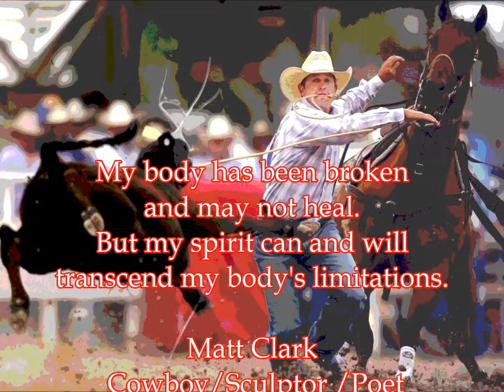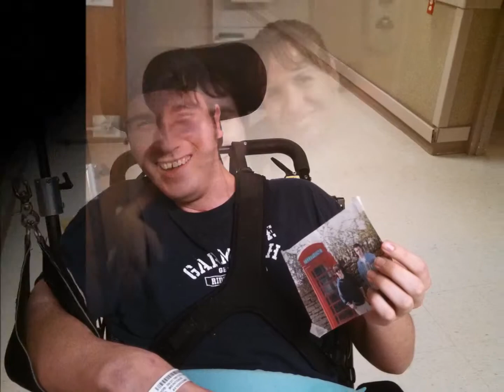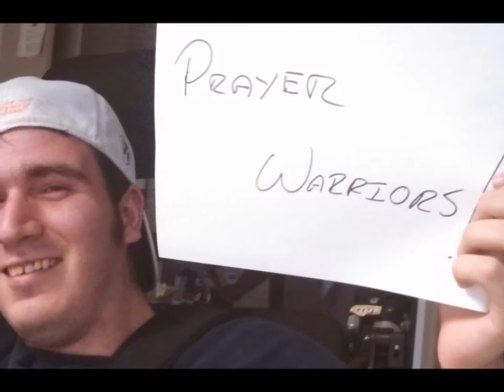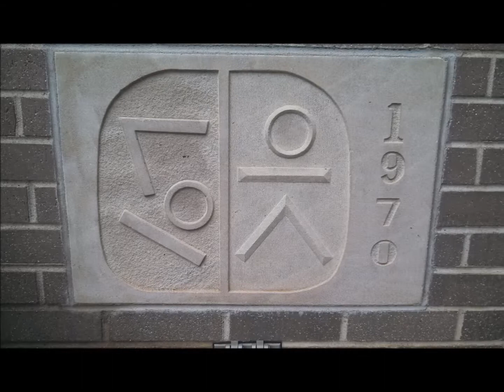Tyler Lusk - Craig Hospital - Hallelujah!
For Distribution -